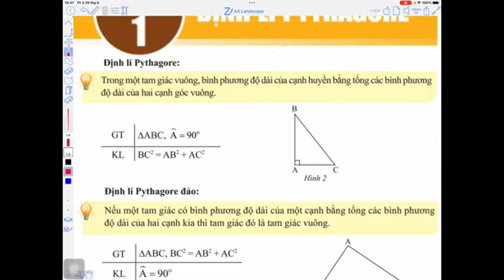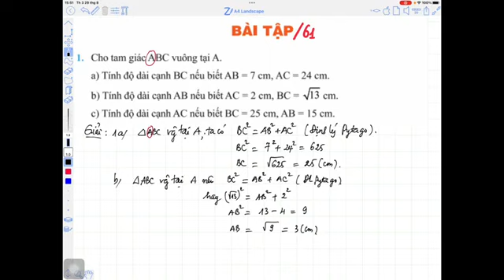Toán 8 - Bài 1 - định lý Pythagore trang 61-62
Nếu em muốn xem lời giải các bài tập trong sách giáo khoa, bài tập nâng cao, bài kiểm tra giữa học kỳ, bài kiểm tra học kỳ và bài thi tuyển sinh vào lớp 10 các tỉnh, thành phố trên kênh "Cô Giang Toán", hãy bấm vào link danh sách phát cuối phần mô tả dưới đây.
Cô Giang  hy vọng hỗ trợ, giúp đỡ các em trong học tập bộ môn Toán
Cô Giang chúc các em có những bài học thật bổ ích, tiến bộ nhanh trong học tập, có nền tảng kiến ​​thức Toán học vững chắc và đạt được ước mơ của mình.
Các em  vui lòng đăng ký , like, chia sẻ kênh "Cô Giang Toán" ủng hộ cô cũng là nguồn động viên để cô Giang Toán đầu tư thời gian và công sức chọn những đề bài hay và làm những video chất lượng hỗ trợ các em học tập.
Nếu em có nhu cầu bổ trợ và nâng cao kiến ​​thức, hãy đăng ký khóa học trực tiếp hoặc online Toán lớp 6;7;8;9 và luyện thi lớp 10 của Cô Giang Toán
Nếu các em muốn xem theo từng chủ đề hãy bấm vào mỗi đường link danh sách phát sau đây trong kênh :" Cô Giang Toán ":
Giải đề thi tuyển sinh vào lớp 10 các tỉnh, thành phố
LỚP 6:
Giải bài tập Toán 6 sách giáo khoa, sách nâng cao
LỚP 7:
Giải bài tập Toán 7 sách giáo khoa, sách nâng cao